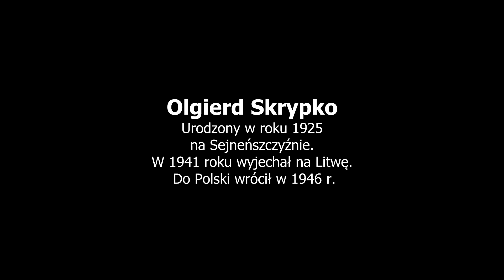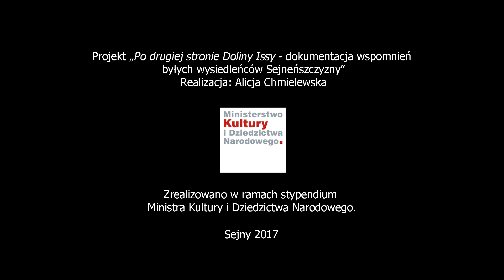Wspomnienia Olgierda Skrypko - projekt "Po drugiej stronie Doliny Issy"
Projekt ""Po drugiej stronie Doliny Issy - dokumentacja wspomnień byłych wysiedleńców Sejneńszczyzny"".

Realizacja: Alicja Chmielewska
Sejny 2017